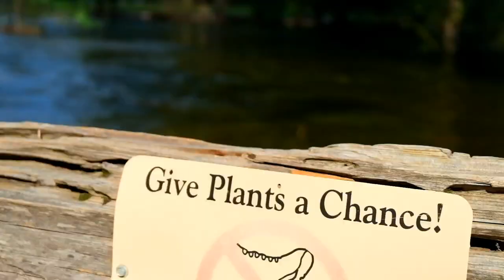LnPTrippin Vlog #001 (Yosemite Evacuation)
The Great Yosemite Flood
We are evacuating to go on an adventure... everyone else has to stay
For more Black N White shots check out Paolo's Instagram @Plo_oto

We are going to work on farms and travel across the USA